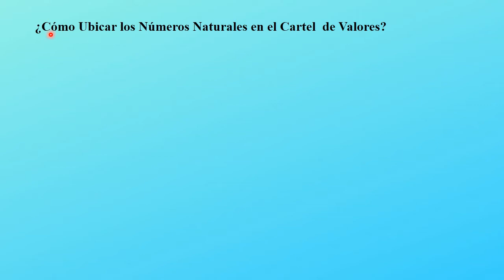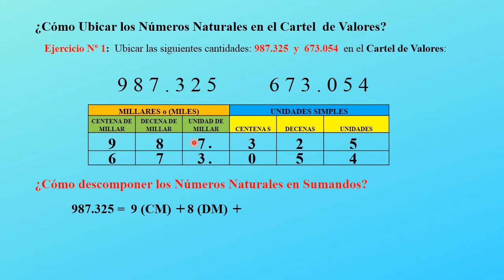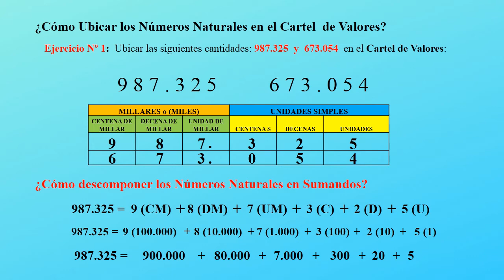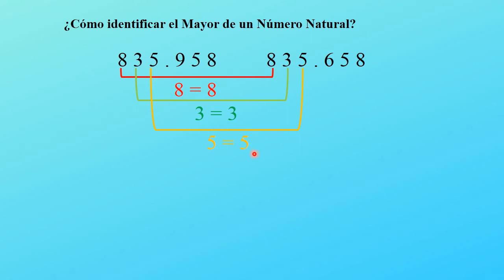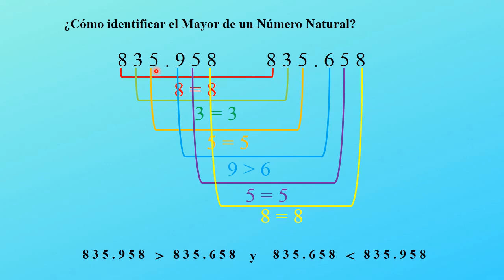🎉Descomposición de números en UNIDADES, DECENAS, CENTENAS y MILLARES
📌 En este video aprenderás:
🔸 Qué es una Unidad de Millar
🔸 Cómo se forma una DECENA de Millares
🔸 Ejemplos de CENTENAS de Millares
🎯 Consejo clave: La regla del sistema decimal

⚠️ Este video es parte de nuestro CURSO COMPLETO del Cartel de Valores. Si quieres aprender en orden y no perderte nada, haz clic en la lista de reproducción que aparece

Déjanos un comentario a ver que te pareció este video 💬
Regálanos un Me Gusta 👍

00:00 Aprende Muy Fácil Matemáticas y Física (intro)
00:07 Presentación
00:23 ¿Cómo ubicar los Números Naturales en el Cartel de Valores? Ejercicio Nº1
03:24 ¿Cómo descomponer los números naturales en sumandos?
06:05 ¿Cómo identificar el Mayor de un Numero Natural?
08:47 Despedida y videos Recomendados.